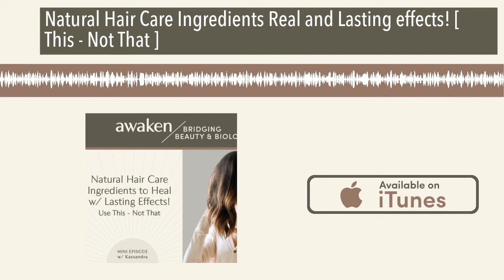Natural Hair Care Ingredients Real and Lasting effects! [ This - Not That ]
If your hair has a mind of its own and you feel like you’re constantly on the lookout for hair-repair, resist the urge to stock up with either the same thing you’ve been doing and/or chemical laden synthetic shampoos, conditioners, masks, and sprays touting miraculous “hair-repair tech-breakthroughs.”

Great hair is healthy hair, it’s that simple!

On this episode we’re going to undress your tresses from chemical stresses and bless them with natural result-orientated botanical swap outs.

As a formulator and a hairstylist - I understand your dilemma of product overwhelm, especially in professional salon products that tout “natural and organic” on the label - only when you flip it around, it has far too many synthetic ingredients.

Unfortunately, gone un-attended and for too long, these substances strip natural oils from hair and scalp leaving both seriously dry, while others leave behind a heavy-waxy build up guaranteeing bad hair.

The more damaged the hair is, the higher its negative atomic charge, and the sought out for de-frizzing, smoothing, and shining synthetics are drawn to that negative charge. If there is a lot of damage you might see a lot of buildup on the hair. More seriously, many of the ingredients are detrimental to health

While it may be a long shot to have a GREAT hair day every day, either way - the first step is improving the products that you put on your hair. that safely and beautifully care for hair with the corresponding synthetic active ingredients that may harm your hair, your health, or the environment.

Let’s start exploring in a game of USE THIS - NOT THAT!

Make sure to grab the BONUS PDF SHOW NOTE GUIDE! Download